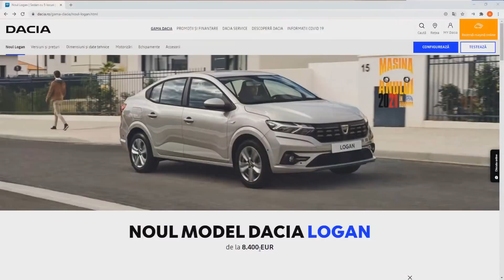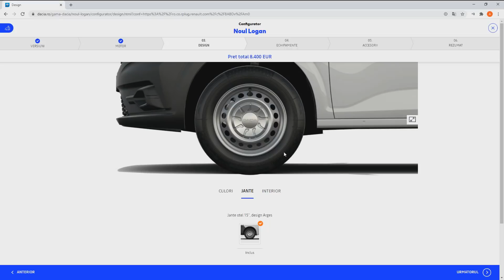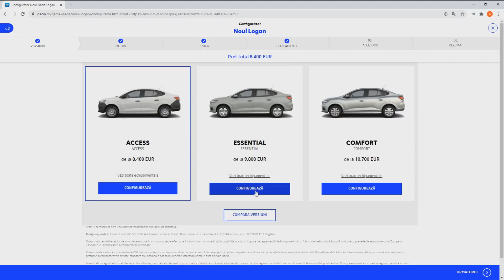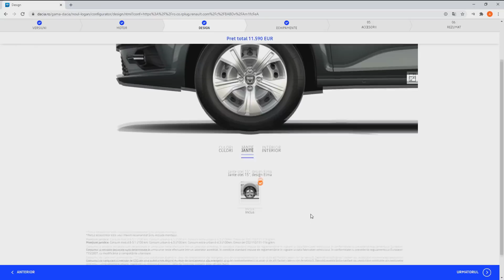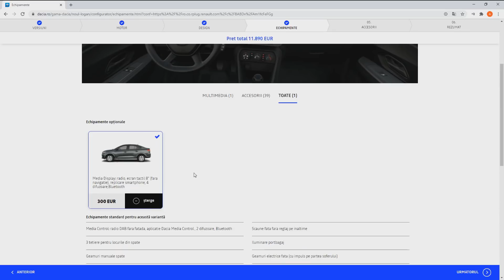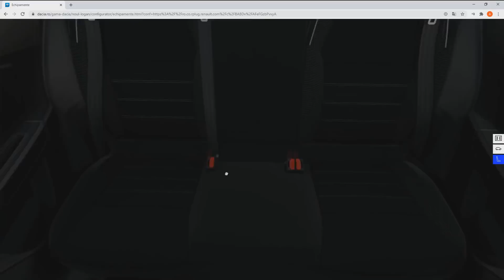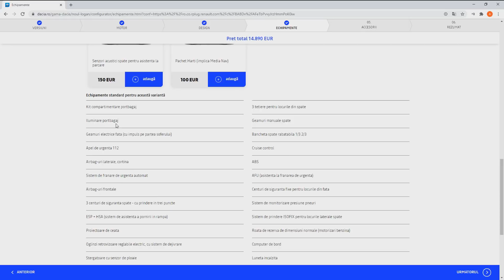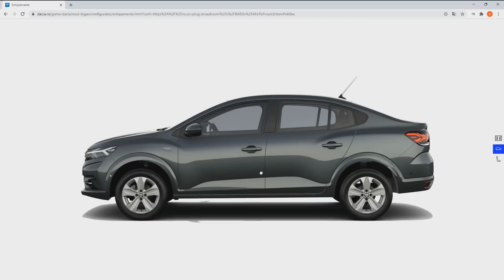Io Configurez noua Dacia Logan! =)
Îţi place vidul? Susţine-mi financiar eforturile facănd o donaţie prin PayPal